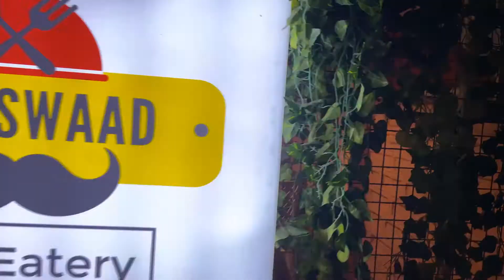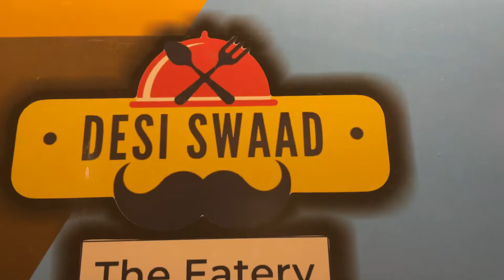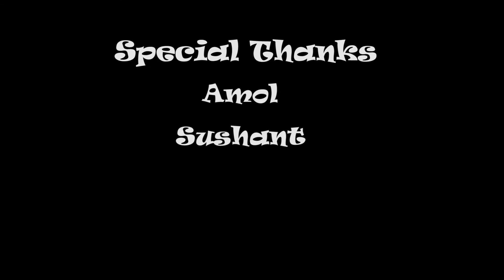MAGGA MAGGIE AT DESI SWAAD indias most viral maggie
hello people of youtube beard bros are trying indias most viral magga maggie but it turned out to be a food challenge check out to see who won this challenge
visit desi swaad- 5, Shakuntal bungalow, College Rd, near Ryk college, Krishi Nagar, Nashik, 422005
watch previous vlogs here-

if you are new to this channel watch beard bros doing food challenges

WATCH OUR FOODCHALLENGES

(modak challenge)

music courtesy